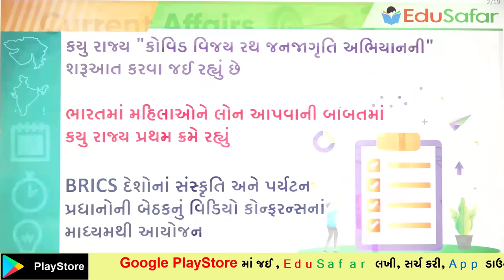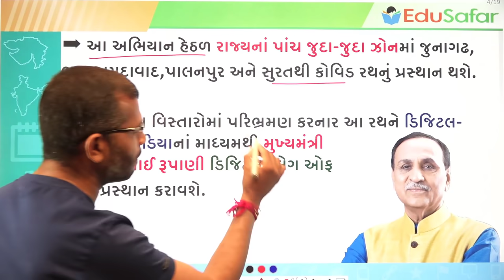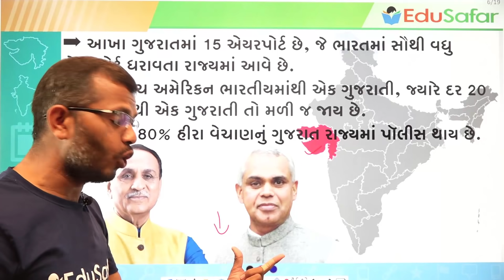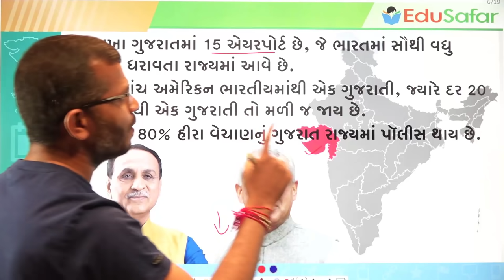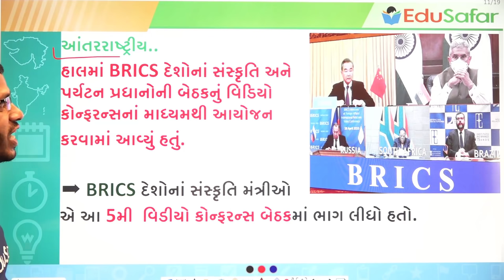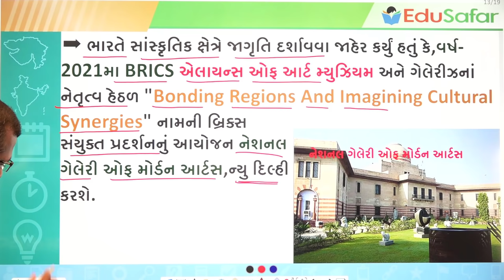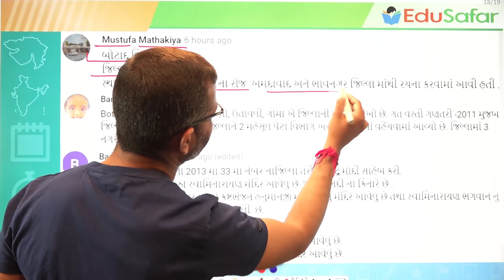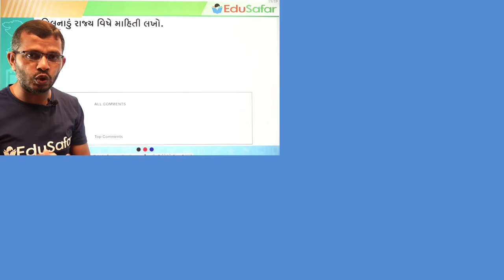08 September 2020 Current Affairs in Gujarati GK By EduSafar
Current Affairs In Gujarati With GK 08 September 2020 By Edu Safar
પ્રસ્તાવિક ચર્ચા
દિન વિશેષ
વિશ્વ સમય
ખેલ જગત

હિન્દી ભાષામાં પણ અમારી યુ ટ્યુબ ચેનલ છે. જેમાં જોડાઈ તમારા જ્ઞાનમાં વધારો કરો.નીચેની લીંક પર ક્લિક કરી અમારી GK 2020 યુ ટ્યુબ ચેનલમાં જોડાઈ શકો છો.